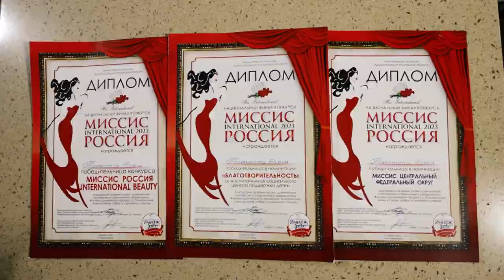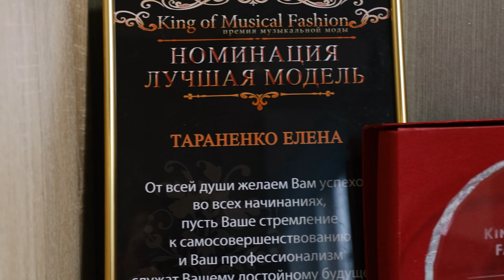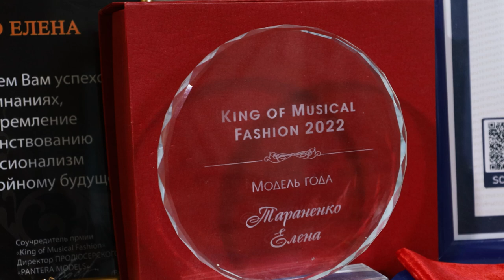«ЛИЦА ХИМОК»: ЕЛЕНА ТАРАНЕНКО – КРАСОТА ПРОТИВ СТЕРЕОТИПОВ